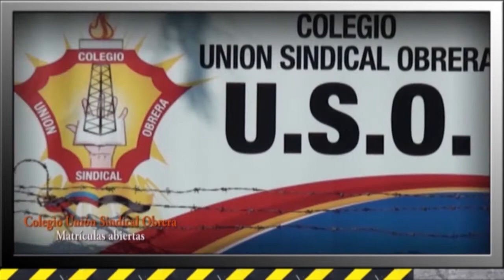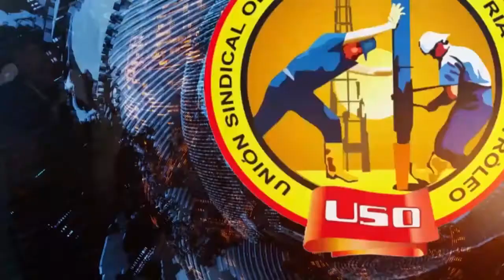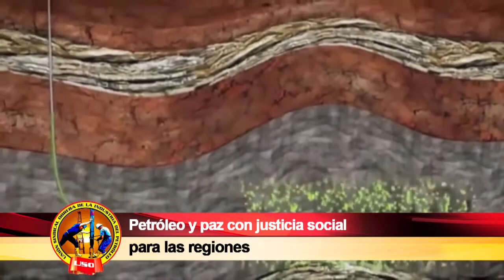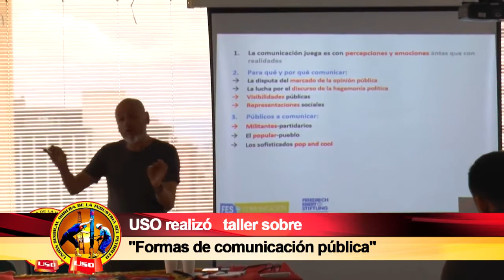SEMANARIO OBRERO AGOSTO 13